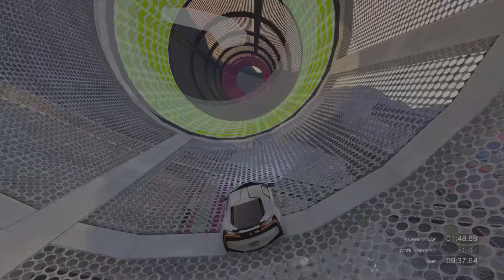GTA WORLD RECORD RACING - ANGL Piβ Park - 2:04.975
I had been trying to complete a clean lap here for a while. The Niobe on this track is really hard and can be quite bricky! I like the challenge of doing things that test me haha.
Not the best time but i was pretty stoked nonetheless :)

Track: ANGL Piβ Park
Car: Ubermacht Niobe HSW
Track Record:   2:04.975